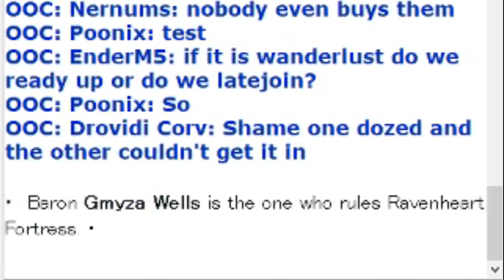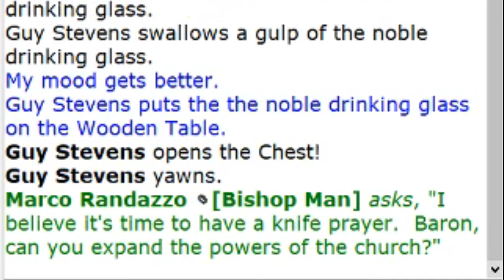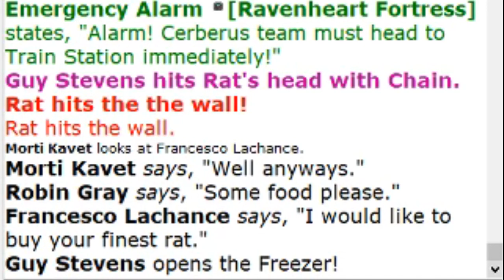Server 1 (Part 4)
After-party scraps.

Music Credits;
Death Road to Canada - Stop and Smell the Flesh